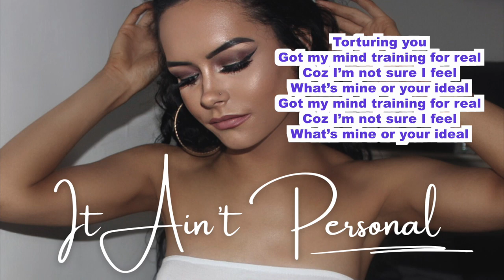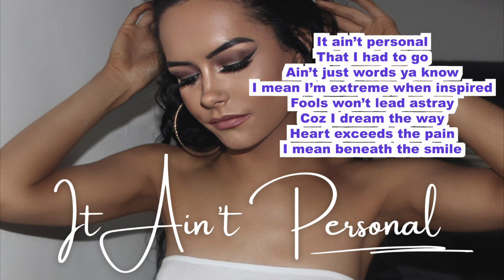Axaniah - It Ain't Personal (Official Lyric Video)